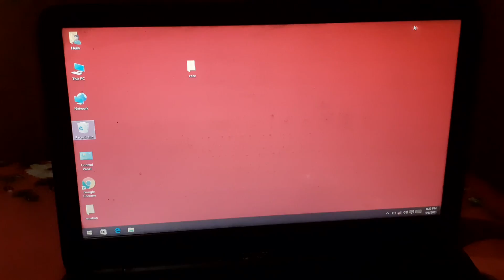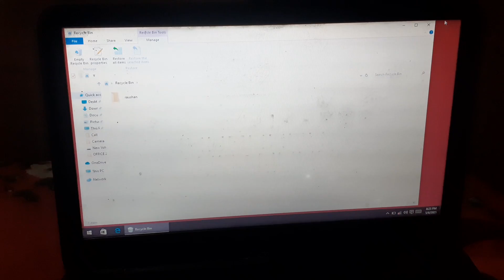Computer classes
Create a new folder, restore, or delete